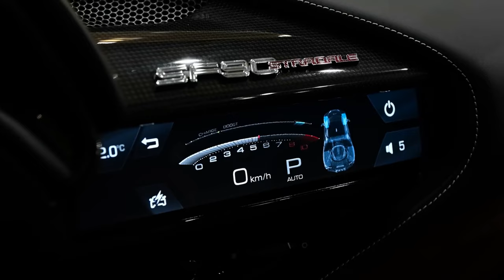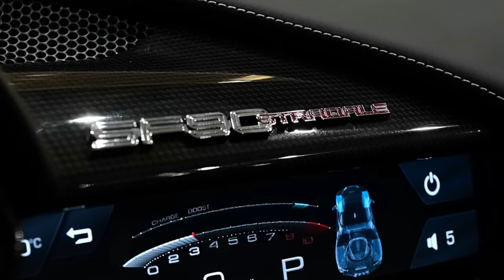👉Ferrari SF90 Stradale - Driveclub Gameplay👉Music by White Bat Audio 👉Análise do carro na descrição.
Ferrari SF90 Stradale: o mais poderoso Ferrari de estrada de sempre!
Graças à hibridização, o SF90 Stradale é o Ferrari mais potente de sempre, chegando dos 0-100 km/h em 2,5 segundos e sendo capaz de andar 25 quilómetros em modo elétrico.

Prometido é devido: aqui está o segundo de cinco novos modelos (o primeiro foi o F8 Tributo) que a Ferrari vai lançar até final do ano. O SF90 Stradale é o Ferrari mais potente e com a melhor aceleração de sempre. “Um marco na história da Ferrari” atirou Louis Camilieri, o CEO da Ferrari, falando sobre o primeiro de uma gama de modelos híbridos “plug in” que a casa de Maranello irá lançar nos próximos anos.

Conhecido como Peoject 173, o SF90 Stradale recebe o seu noke do modelo utilizado na Fórmula 1 e faz referência aos 90 anos da Scuderia Ferrari. E ao contrário do LaFerrari, o SF90 Stradale não tem limite de produção. “Venderemos todos aqueles SF90 Stradale que consigamos vender” disse Camilieri e na apresentação oficial que terá lugar hoje á noite, mais de dois mil clientes querem ver o carro.

O Ferrari SF90 Stradale tem um número mágico: 1000! São 1000 CV extraídos do sistema híbrido Plug in, mais 36 CV que o La Ferrari, o modelo feito pela casa de Maranello mais potente de sempre.

O coração do sistema é o motor F154, o V8 biturbo com 4,0 litros que foi totalmente redesenhado, incluindo novas câmaras de combustão, admissão e escape, com cabeças mais estreitas. O motor estreia um sistema de injeção de 350 bar. O motor térmico debita 780 CV e 800 Nm de binário ás 6000 rpm. A construção do motor foi pensada para rebaixar o centro de gravidade: os turbos estão montados mais abaixo, o volante do motor é mais pequeno e o sistema de escape utiliza uma liga de metal conhecida como Iconel, ao invés de aço, para reduzir o peso. A Ferrari diz que o som do SF90 Stradale será mais “cheio e rico!”

Para ajudar o motor V8 estão três motores elétricos, dois montados á frente e o terceiro atrás, este colocado entre a caixa e o motor. Assim, o SF90 Stradale é um tração integral, e os três motores elétricos geram 220 CV. Motores alimentados por uma relativamente pequena bateria de 7,9 kWh feito com iões de lítio. Ainda assim, o SF 90 Stradale consegue andar 25 quilómetros em modo elétrico, mas com a velocidade limitada aos 135 km/h. A bateria pode ser recarregada via externa (o tempo de recarga não foi anunciado) ou usando o motor como gerador.

Todo este poderio é levado até às rodas através de uma nova caixa automática de dupla embraiagem com oito velocidades, sendo mais leve e compacta que a anterior unidade de sete velocidades, sendo capaz de reduzir em 8% o consumo de combustível, segundo o protocolo WLTP.

O SF90 Stradale acelera dos 0-100 km/h em apenas 2,5 segundos, um recorde para a Ferrari, enquanto que o 0-200 km/h é cumprido em 6,7 segundos, com a velocidade máxima superior aos 340 km/h, embora a Ferrari diga que não é um objetivo ter híper veloz. O SF90 Stradale precisa de, apenas, 29.5 metros para se imobilizar lançado a 100 km/h. E para se perceber como o carro é rápido, a Ferrari diz que o SF90 Stradale ganha 64 metros ao Ferrari LaFerrari numa volta a Fiorano.

O botão que seleciona os modos de condução deixa de se chamar Manettino para passar a eManettino, controlando quatro modos diferentes. O eDrive mantém o motor desligado enquanto a bateria tiver carga, ao passo que o Hybrid é o modo escolhido de base, equilibrando a utilização de ambas as motorizações. Depois há o modo Performance, que mantém o motor a funcionar para que a bateria tenha sempre carga. Finalmente, o modo Qualify, oferecer o máximo dos motores elétricos e do bloco térmico, durante um determinado período de tempo, para oferecer toda a performance existente.

O chassis do SF90 Stradale é totalmente novo é o primeiro a ser multimaterial, misturando ...

CONTINUA...
Saiba mais em:
Fonte do texto da análise acima:

► Vídeos : 👉PLAYER  GAME  LIVRE PARA QUALQUER USO
Editado, formatado e renderizado em  4K Ultra HD
Músicas nesse vídeo :
► The Watcher
► Pulse
►Anonymous
This mix is 100% copyright safe to use in your visual projects, just credit "Karl Casey @ White Bat Audio" when you use it.